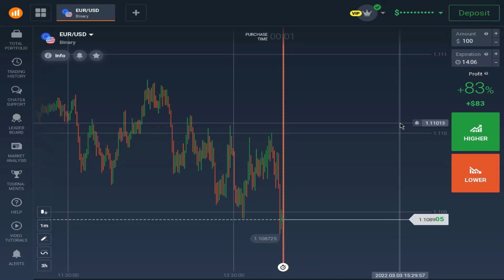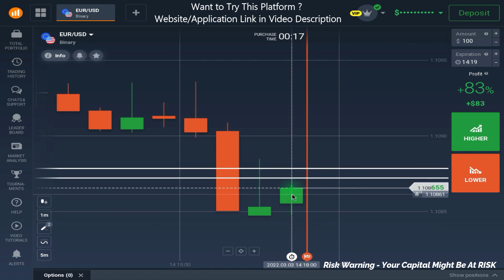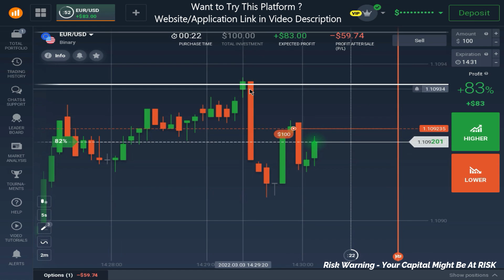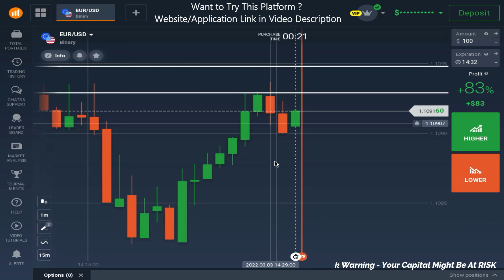Watch this and dominate Candlestick trading - Live trading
FOR VIDEOS IN THE HINDI LANGUAGE

The only platform I have been using for Trading for the Last 8 Years

NOTE- Turn off AdBlock from YouTube if the link does not work.

Hey traders, I will demonstrate a one-minute live trading example in this video that can revolutionize your trading approach. I'll share a simple yet effective strategy applicable across all asset classes. Additionally, I'll thoroughly explain the trade I take in the video, providing a step-by-step breakdown. This strategy is so straightforward that even beginners can apply it in the real market. The video will also enhance your candlestick analysis skills as I delve into the intricacies of price momentum in the candlestick chart.

Topics covered in this video:
- How to trade on a 1-minute candlestick chart
- 1-minute live trading demonstration
- 1-minute trading strategy
- Candlestick analysis for 1-minute trading
- Price action on a 1-minute chart